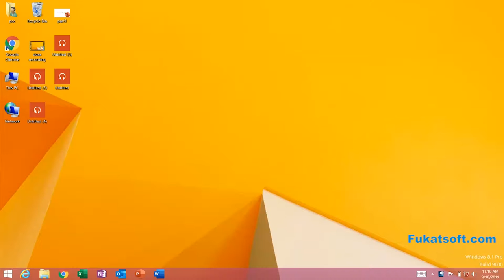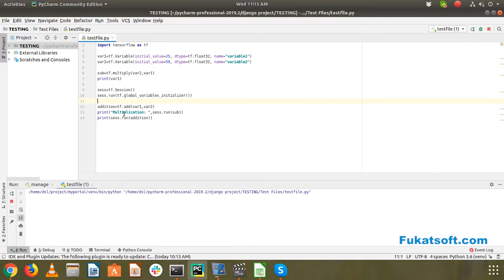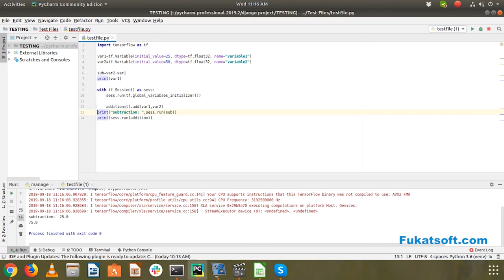Tensor flow Import, Variable, Mathematical Operations (01) || Python Programming || Urdu || Hindi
Python Programming tutorial Urdu and Hindi. In this lessons you can learn Tensor flow import,Variable ,Mathematical Operations and why we use it and whats its benefits.
Python for Beginners tutorials by Muhammad Azeem